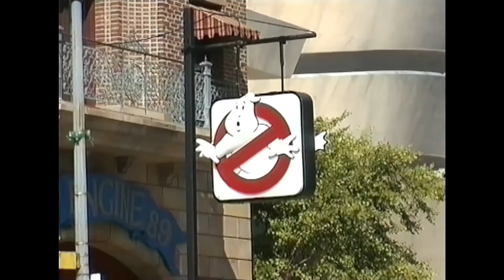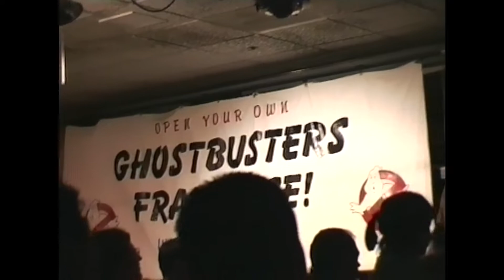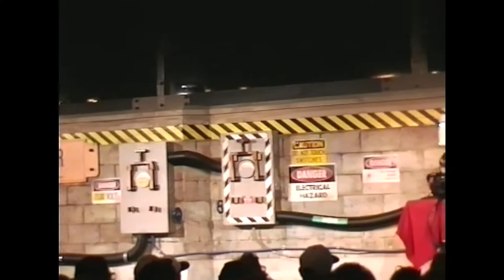Ghostbusters Show Universal Studios Orlando 1996